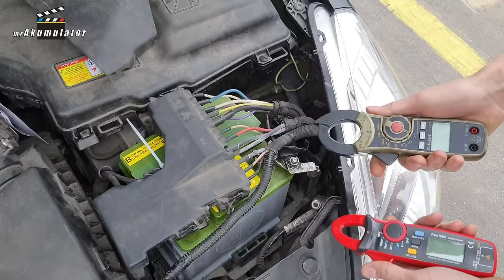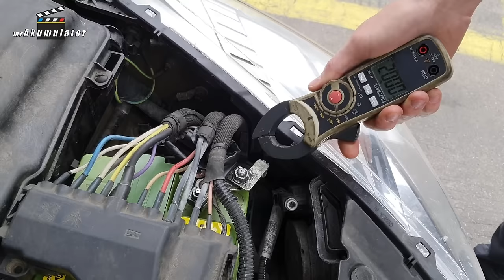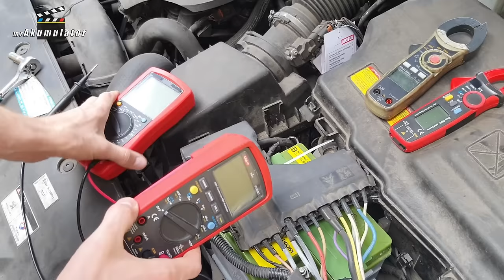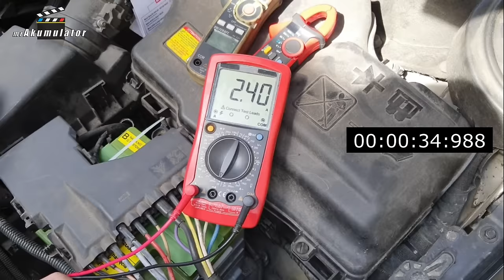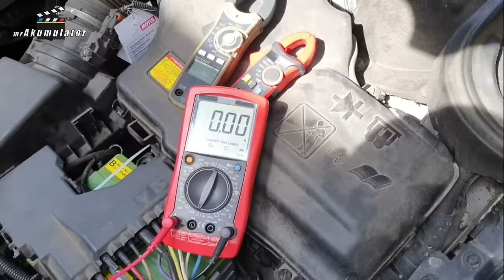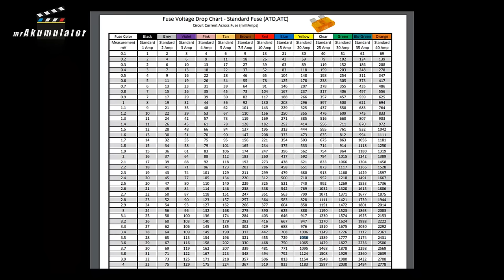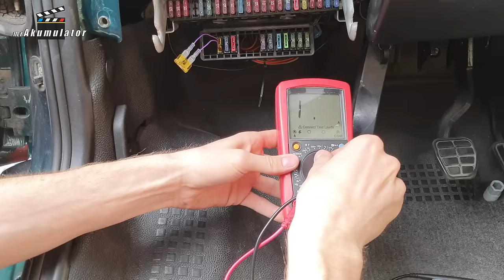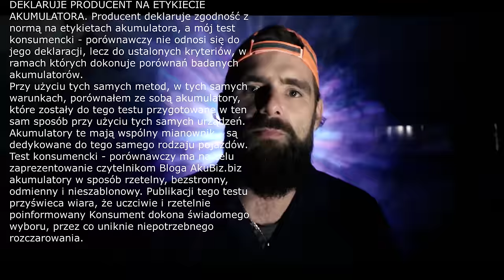Złodziej prądu. Metoda na Bezpiecznik. Pobór prądu w samochodzie na postoju.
W tym odcinku pokażemy Wam jak zmierzyć pobór prądu instalacji samochodu na postoju za pomocą amperomierza cęgowego oraz zwykłego multimetru wpiętego w szereg do akumulatora.
Często problemy z rozładowanym akumulatorem nie dotyczą problemów z ładowaniem czy alternatorem a tak zwanych lewych poborów prądu które w perspektywie czasu potrafią wyssać z akumulatora ładunek, powodując problemy z odpalaniem/uruchamianiem silnika po dłuższym postoju np. kilku dniach czy długim weekendzie a nawet pojedynczej nocy.